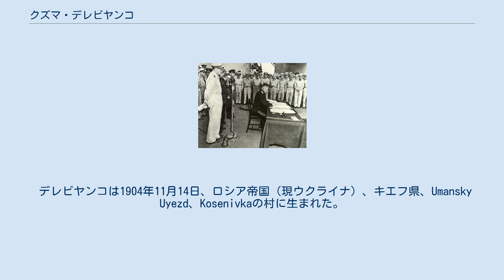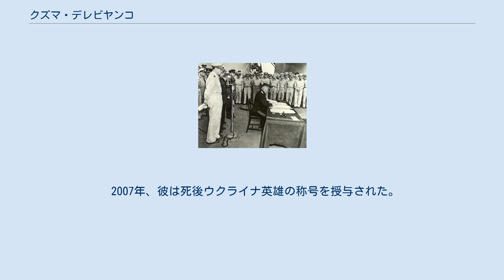クズマ・デレビヤンコ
太平洋戦争を公式に終結させた短い式典で、ソビエト連邦を代表するデレビヤンコ中将は、戦艦ミズーリに乗って降伏の文書に署名した。
 クズマ・ニコラエヴィチ・デレビヤンコ　Kuzma Nikolayevich Derevyanko （ウクライナ語: Кузьма Миколайович Дерев'янко、ロシア語: Кузьма́ Никола́евич Деревя́нко、Kuzma Mykolaiovych Derevyanko、1904年11月14日 - 1954年12月30日）は、ウクライナの軍人。
ソ連軍中将。
ジェレヴャンコとも表記。
 デレビヤンコは1904年11月14日、ロシア帝国（現ウクライナ）、キエフ県、Umansky Uyezd、Kosenivkaの村に生まれた。
 1945年、赤軍を指揮し、ウィーン入城。
 デレビヤンコ（当時第35軍参謀長）は、第二次世界大戦とそれに伴う太平洋戦争を終結させる休戦協定を確立した書面による合意の署名式典において、ソビエト連邦の代表だった 。
 ソビエト代表団は、東京湾に停泊している戦艦ミズーリで他の連合国代表に加わった 。
 一緒に、待っている連合国は、最後に到着した日本の天皇の代表と大日本帝国陸軍の代表を黙って迎えた。
手続きは、マッカーサー将軍が1本のマイクの前に足を踏み入れたときに始まった。
23分の降伏式が世界中で放送された 。
 デレビヤンコは、1945年9月2日午前9時17分に東京湾で日本降伏文書に署名した。
 彼は、米国占領下の対日理事会でソビエト代表を務めた。
 広島と長崎で行なった原爆調査時の放射線被曝により発症し、数年の闘病の後、1954年12月30日、膵臓癌により50歳で亡くなった。
 1955年1月3日、モスクワのノヴォデヴィチ墓地に埋葬された。
 2007年、彼は死後ウクライナ英雄の称号を授与された。